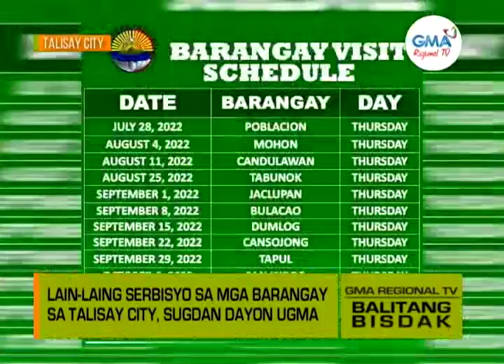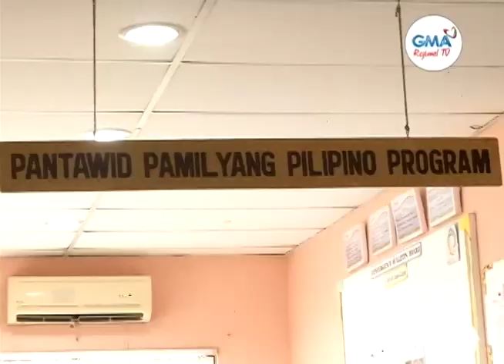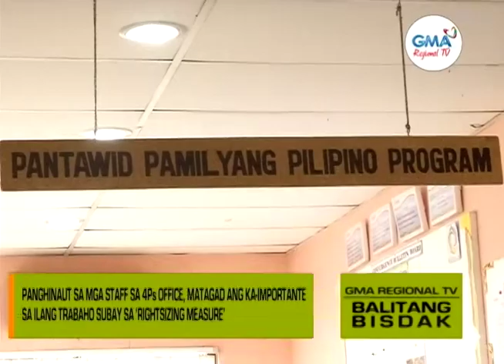Balitang Bisdak: July 27, 2022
Ania ang dagku'ng mga balita, kasayuran ug impormasyon sa Balitang Bisdak - July 27, 2022 full episode.